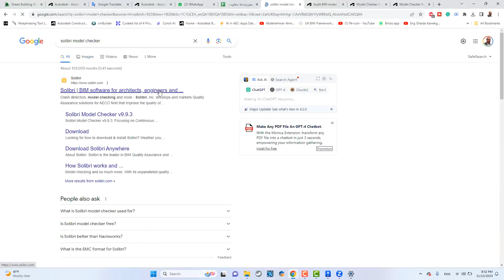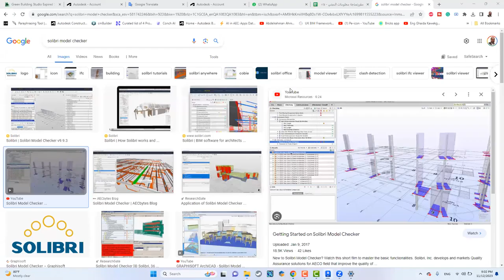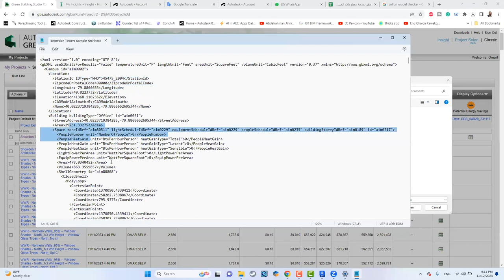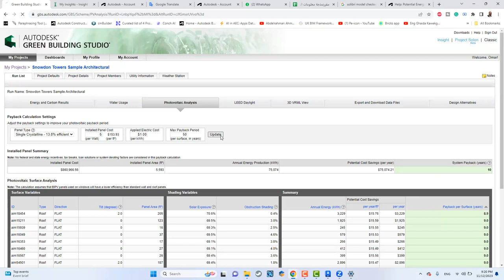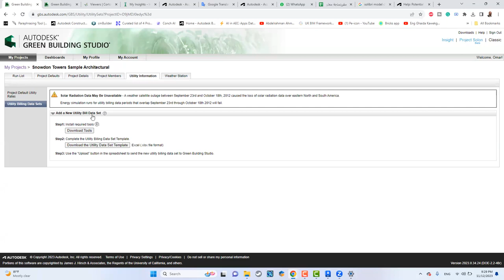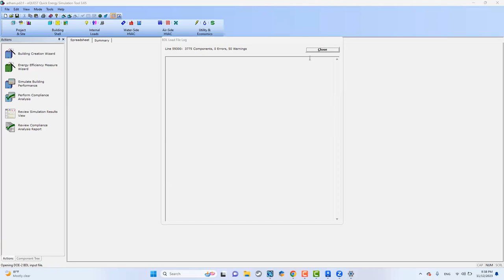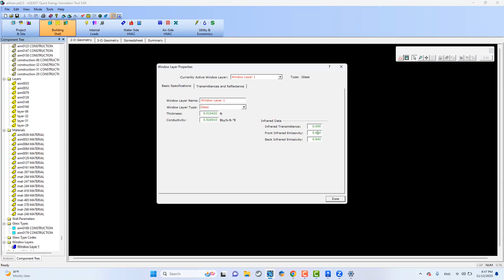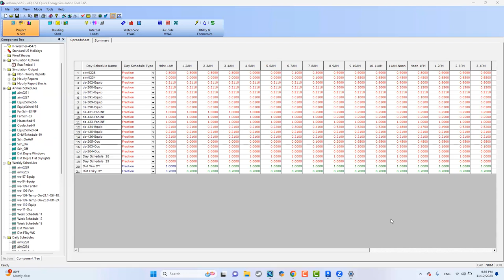مقرر نمذجة معلومات المبني 6